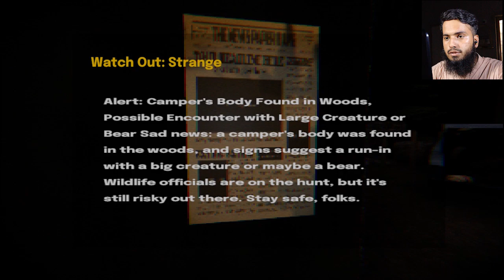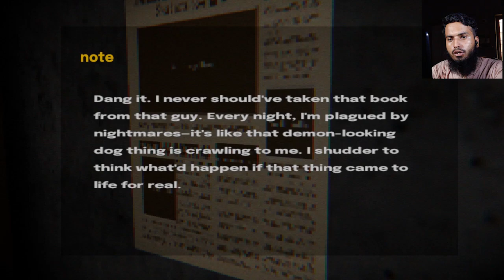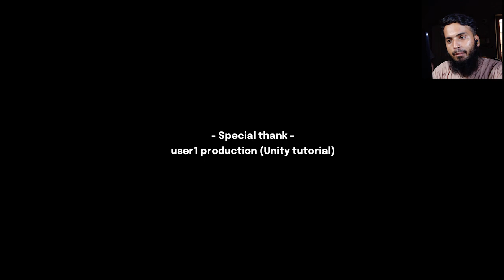Never Playing this Horror Game Again! The Crawler!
mythplays horror games, liveinsaan horror games, triggeredinsaan horror games,
Finally Granny 4 mein Escape Karliya  Finally Granny ke ghar se bhag gaya.